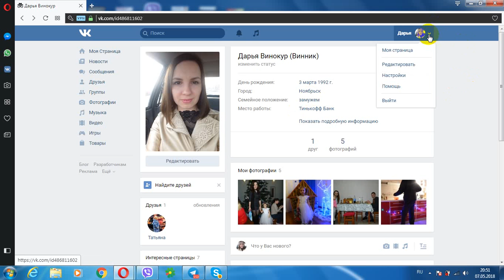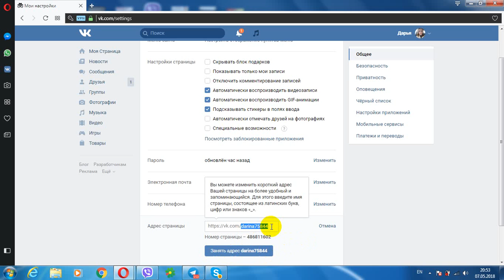как сделать ссылочки на соц сети персональными (вконтакте)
мой сайт, ссылка на регистрацию и странички в соц.сетях, вайбер и телеграмм ищите